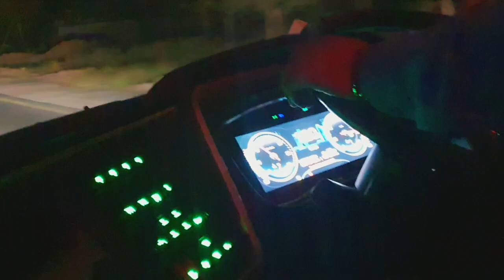Waraich express Bhakkar to Karachi Pakistan KAMRANVLOGS45